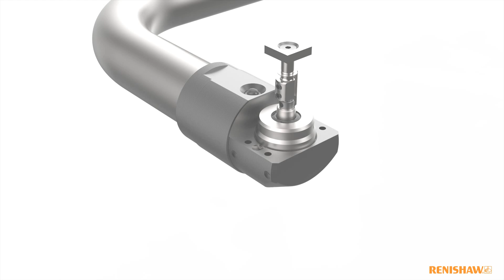How to movie - RP3 Probe removal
This movie is a guide to RP3 Probe removal on a Renishaw tool setting arm, as part of installation, maintenance or problem solving.